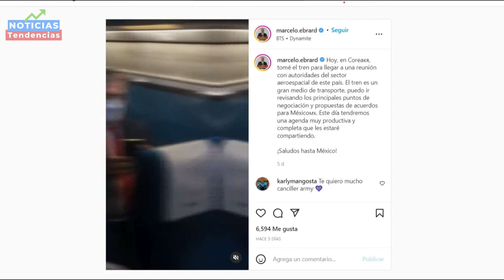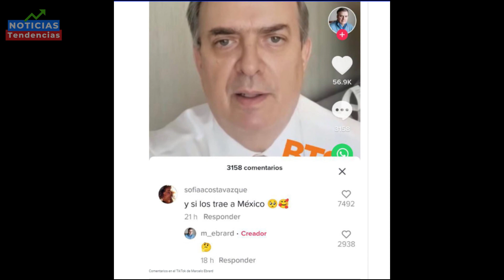MARCELO EBRARD Nuevo ARMY BTS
Marcelo Ebrard ¿se une al ARMY? Fans de BTS envían mensajes de apoyo al canciller

El fandom de la banda coreana BTS, mejor conocido como ARMY, cada vez crece más; personalidades como Jared Leto y Cristian Castro, ahora fue el canciller de México, Marcelo Ebrard, quien habló sobre la banda de Kpop más popular de los últimos tiempos y recibió mensajes de cariño por ello.

Durante su visita a Corea del Sur, donde fue nombrado como ciudadano honorario por el alcalde de Seúl, durante una ceremonia celebrada en la capital surcoreana, Ebrard subió algunos vidéos a sus redes sociales en los que incluyó a la banda BTS originaria de ese país.